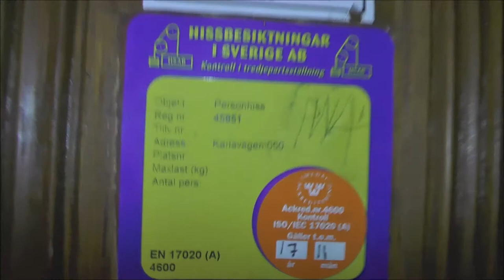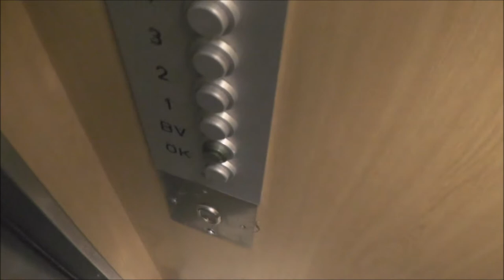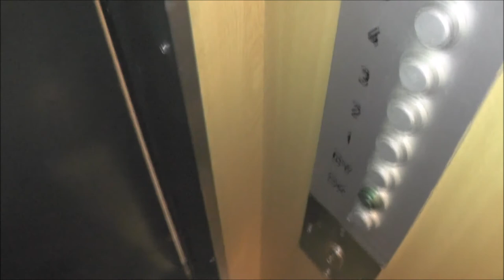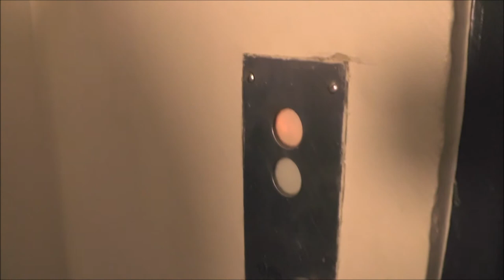2x ASEA (1x MB. OTIS) Traction elevators @ Karlavägen 50 & Nybrogatan 65-67, Stockholm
Manufacturer:
Installation year:
Current moderniser:
Latest modernisation year:
Serial Number:
Capacity: _Kg (_lbs.) - _ Persons
Floors: _ =

Location: Karlavägen 50 & Nybrogatan 65 67, Stockholm (Östermalm) SWEDEN!